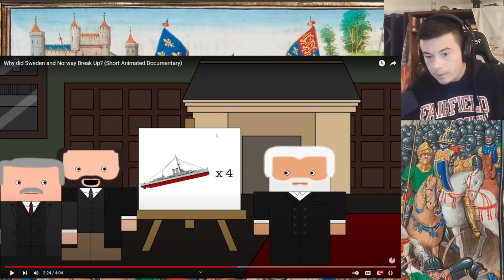American Reacts Why did Sweden and Norway Break Up?